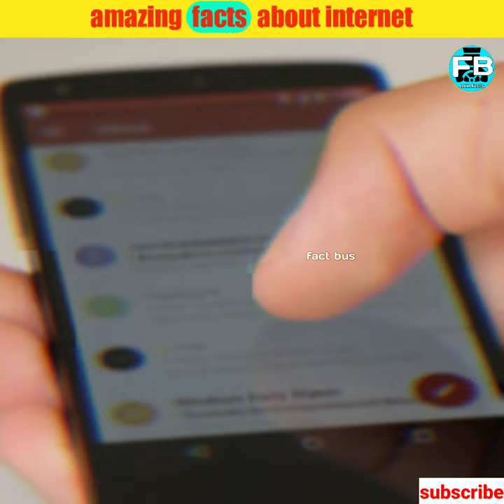amazing facts about internet in hindi